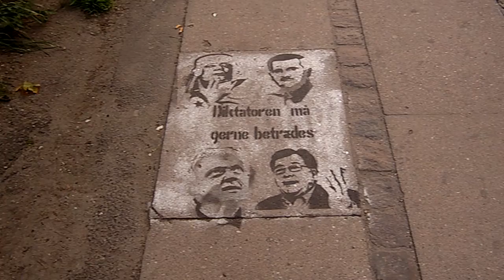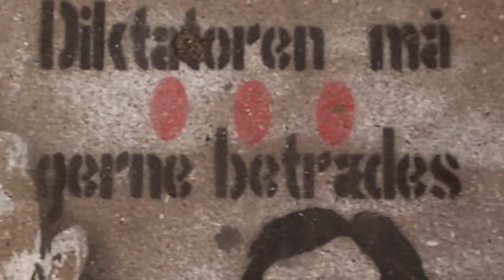Street Art SilverScreen Galleri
Face fence, silverScreen face galleri Prinsessegade Copenhagen, Christiania.